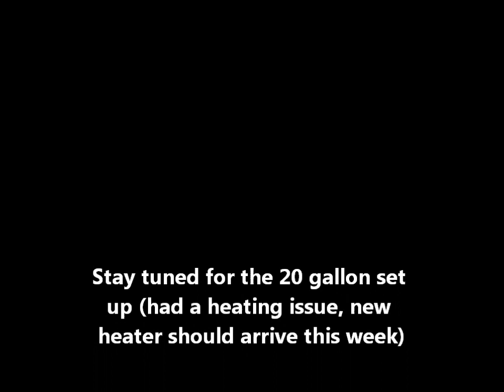Sheldon Molts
One of my two new tiny crabs molted successfully and I am so happy about it :O)